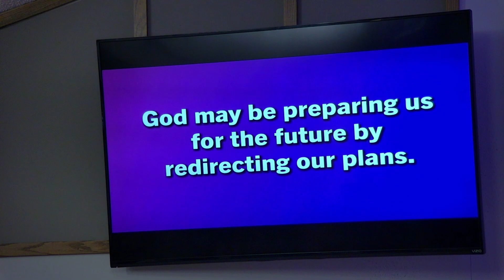Empoower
Guest Speaker
Sharon Pruett
April 26,2024